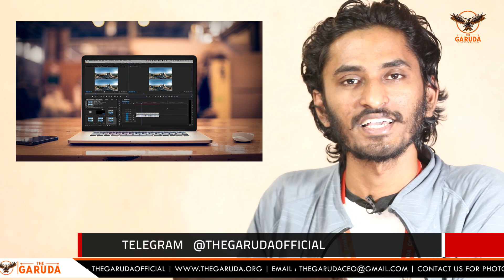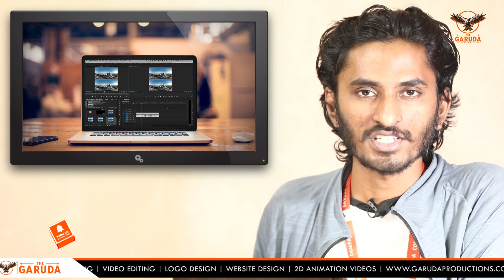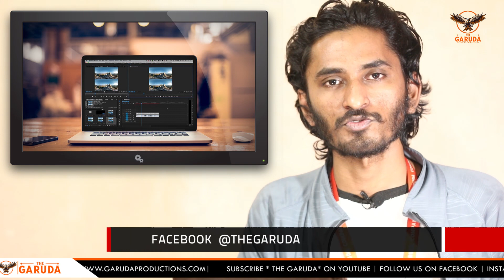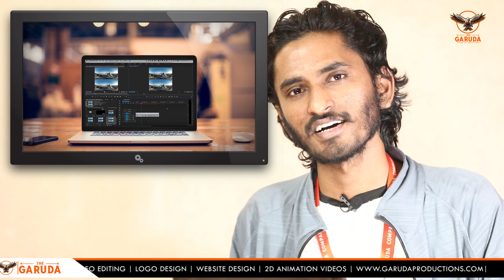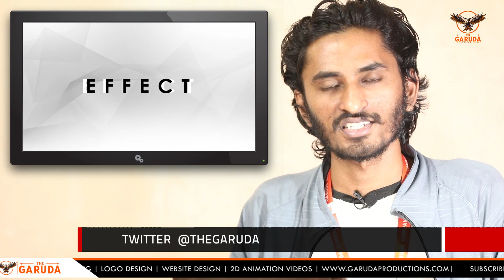Video Editing Career Explained in Telugu || Srinu Karanam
వీడియో ఎడిటింగ్ కోర్స్ తెలుగులో

👉Paid Live Training Course Available( తెలుగులో)
Note : Must Required Laptop or Desktop with Internet Connection for Live Training.

👨‍💻Online Training Fees = 15K
👨‍💼Offline Training Fees = 30K

▶️Short Film Video Editing
▶️Wedding Video Editing
▶️Video Ads Editing
▶️Training with 6 Software's
▶️Free Stock Video + Background Music +Sound Effects
▶️1,00,000Rs Worth Premium Pack
▶️Training Certificate All Including
▶️Live Training Classes on Zoom
▶️50 Real Time Projects
👨‍💻Placement Support

Training by
(Youtuber & Video Editor)